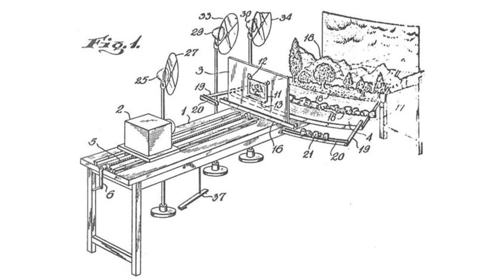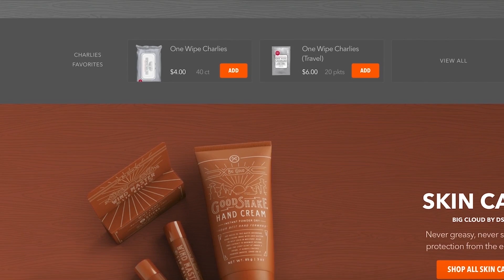The WTF Hidden TRUTH Behind Mickey Mouse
Most credit the creation of Mickey Mouse to Walt Disney, but how much do you know about his true conception?

CREDITS

Written by:
Hosted by:
Edited by:
Produced by: